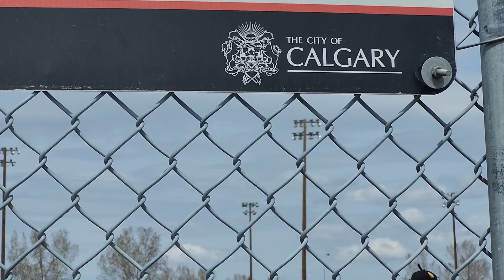2024 05 05 3rd at bat